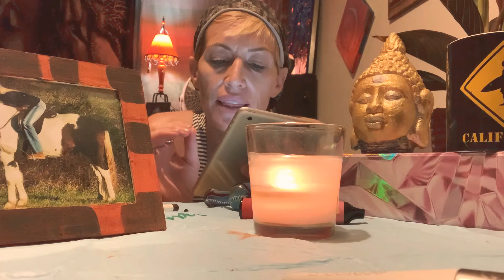George Platform 2020 Bill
End of the Hates interview :)